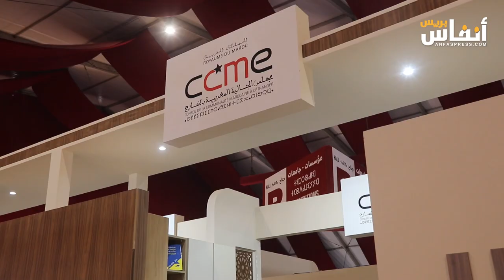إدريس اليزمي يتحدث عن التحولات التي عرفتها الجاليات المغربية بالمهجر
استضاف رواق مجلس الجالية المغربية بالخارج بالمعرض الدولي للنشر والكتاب اليوم السبت 11 ماي 2024 الأشخاص في وضعية إعاقة لتقديم المسؤوليات، وأدوار المؤسسات الدستورية التي توحدت في جناح مشترك، حيث قدم إدريس اليزمي، رئيس مجلس الجالية المغربية في الخارج، مهام المؤسسة، والتحولات التي عرفتها الجاليات المغربية عبر العالم، كما تحدث عن بعض المؤلفات لمغاربة بأرض المهجر.